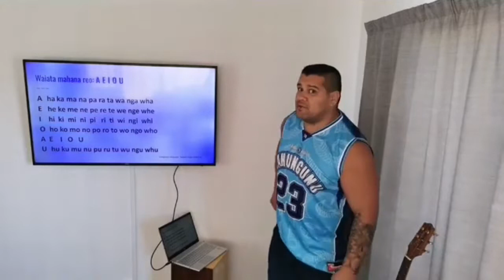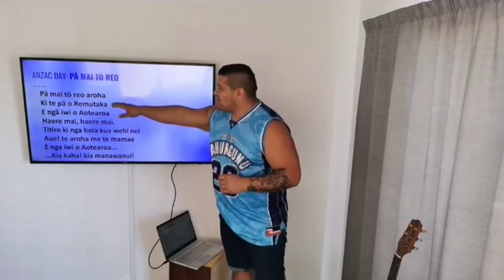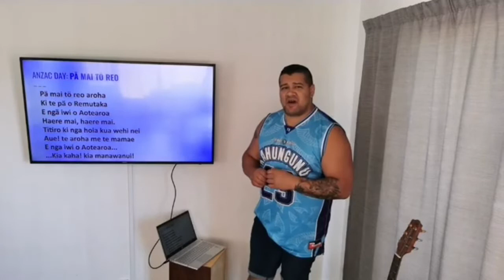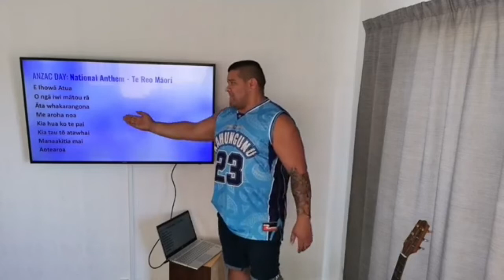Kapa Haka 4 Kids - Session 21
KH4K session 21. That's us whānau... getting ready for ANZAC day ceremony apōpō!